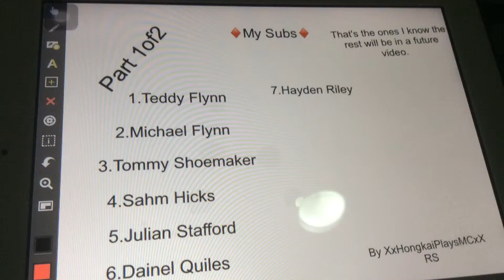Sub Shoutout (Part1of2)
Sorry if ya name wasn't there and you did sub to me.Im back in the Gold Coast ready to do more videos.This is only part 1of2 so don't worry if ya name wasn't there.Hope you enjoyed.Lets aim for 3 likes.Enjoyzz!